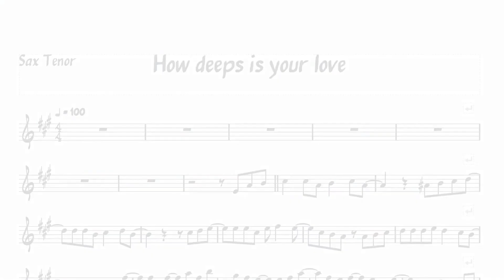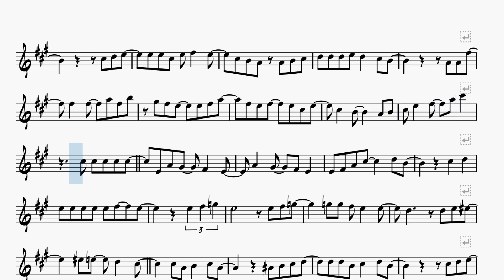How Deep Is Your Love | PLAYBACK SAX TENOR